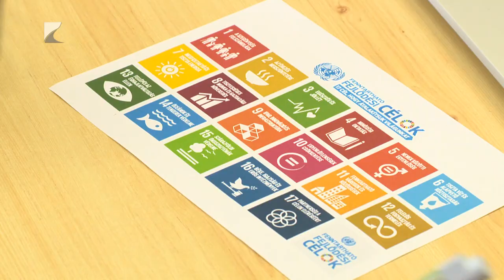Pályaválasztási tábor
Rádiós újságíró, filmrendező, színésznő és Magyarország ENSZ Ifjúsági Nagykövete. Ilyen titulusokkal érkeztek előadók a nyíregyházi RIDENS középiskolába, ahol a sajátos nevelési igényű diákok egy pályaválasztási tábor keretében nyerhettek betekintést különböző karriertörténetekbe és szakmai rejtelmekbe.